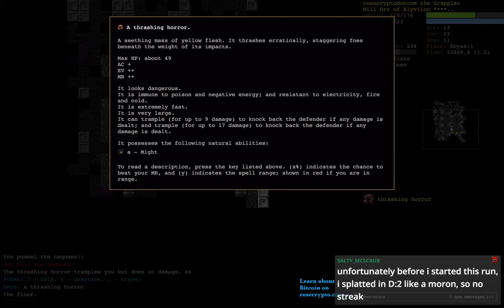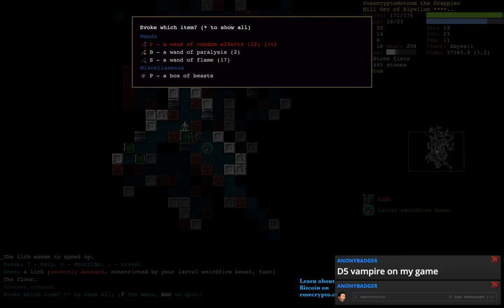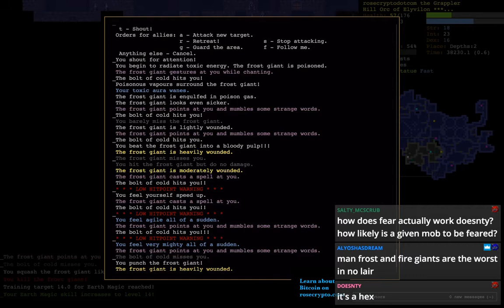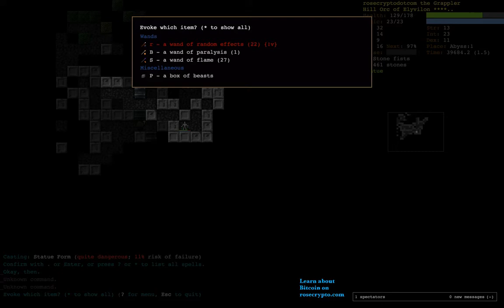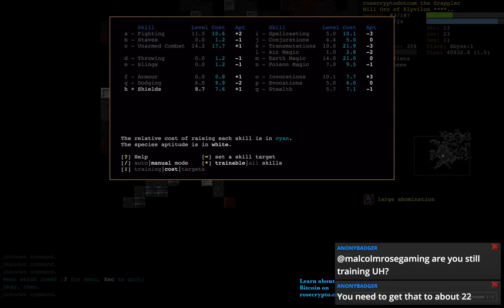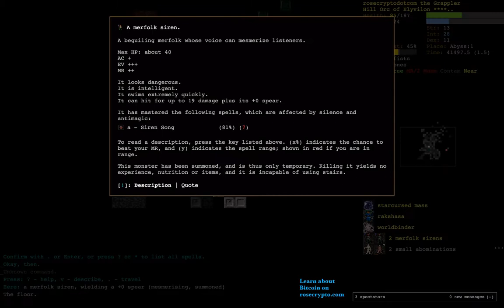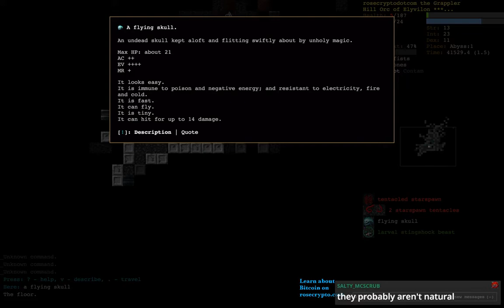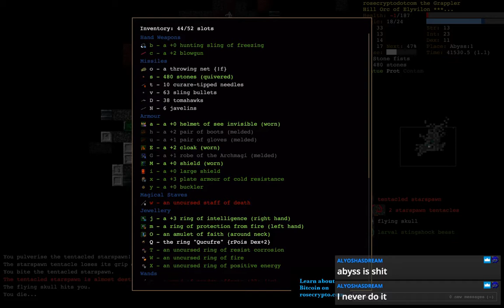DCSS 0.23 CSDC Tournament Week 5: HoVm^Elyvilon (Part 3)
The CSDC (Crawl Sudden Death ) tournament has come around again for 0.23. Here is the second week's playthrough - HoVm. In CSDC, we get extra points for playing a certain species/background combo with certain restrictions. In this case:

Character: Hill Orc Venom Mage
Tier I Bonus: Kill Geryon before entering a rune branch (excluding the Abyss and Pan).
Tier II Bonus: Get a rune from Hell or Pan before entering any other rune branch (excluding the Abyss).
Gods: Beogh, Sif Muna, Elyvilon